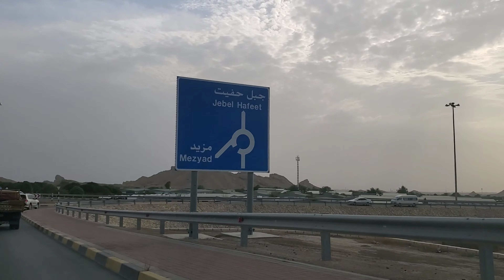Jebel Hafeet Mountain Al-Ain United Arab Emirates Jebel_Hafeet (جبل حفيت العين)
jebelhafeet One of the top destinations to visit and has been transformed into most people’s favorite destination now. Amongst all the attractions in the UAE, Jebel Hafeet, an Al Ain mountain, seems to be an interesting place to visit.
Jebel Hafeet is a breathtaking mountain that is located in the region of Tawam in the city of Al Ain. This is said to be one of the highest Al Ain mountains in the whole of UAE, standing 1200 meters up above the sky. With such height, from the top of the summit, you will be able to witness the beauty of the city and have a relaxing evening. This Al Ain mountain’s name stands for the meaning ‘The barren mountain’. Aptly named, this mountain looks like a desert and stands as home to many long roads that are worthy of a drive

★★★ FOLLOW: Saqib Butt Explorer ★★★